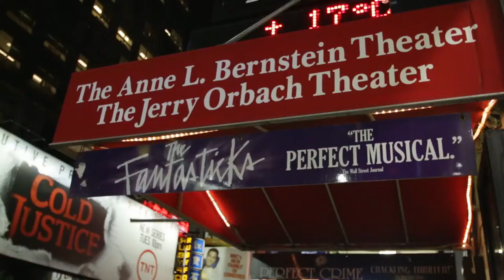Stephen & Juliette Trafton, Episode 2, Part 2 of 2 - Artists Making It Series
STEPHEN & JULIETTE TRAFTON, singers/actors, speak about how the arts have enriched their faith.